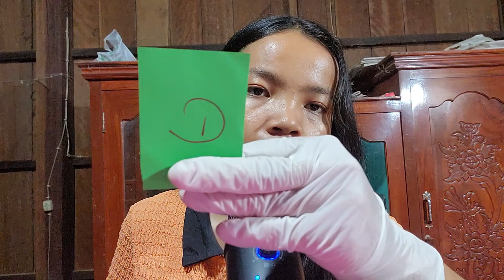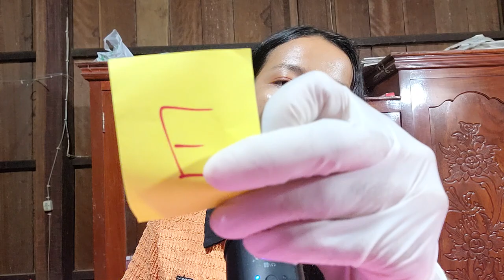ASMR ROLEPLAY CRANIAL NERVE EXAM